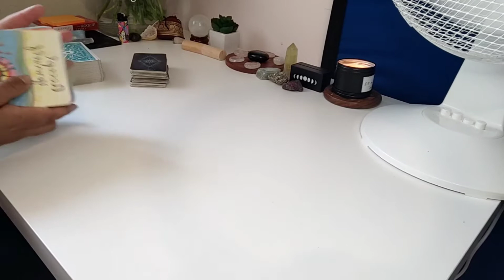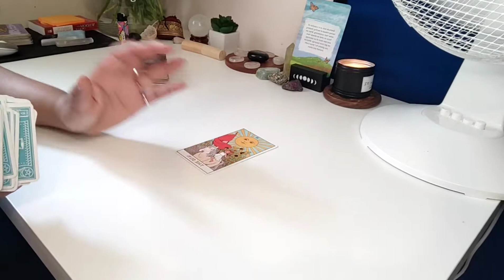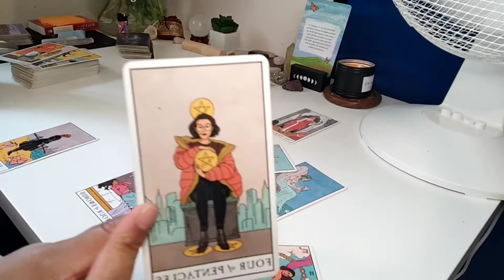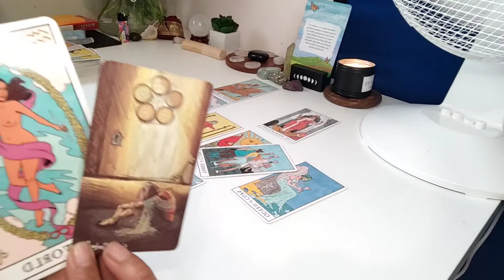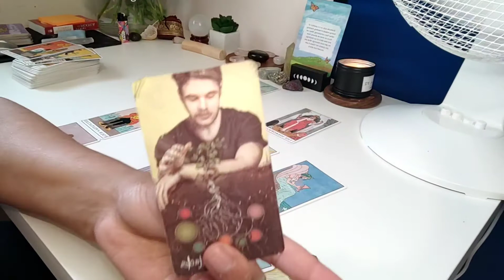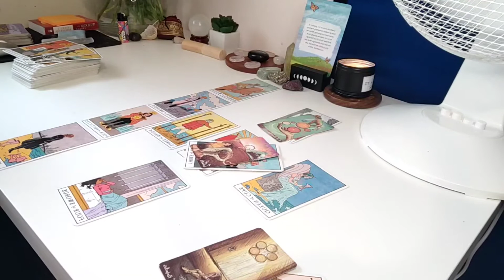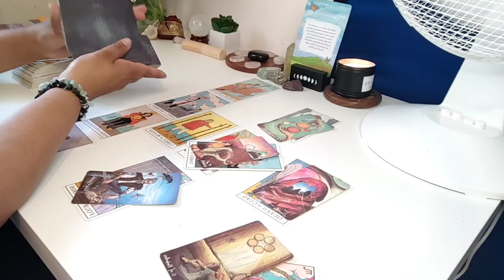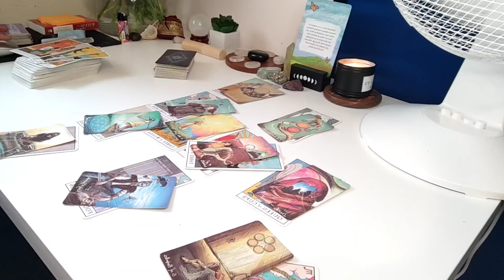Ⓐⓠⓤⓐⓡⓘⓤⓢ Needing to be with you | Next 7 Days | June 2021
All readings are Intuitive and sometimes channelled messages come through, however not everything will resonate, if that is the case please check your sun, moon and rising signs to. I do not give timings to your predictions as the universal timing is flexible.

I am aware there are scams going around and i will never ask you for money or offer you readings, i do not have any social medias except for Tiktok.

Decks used are:

Good witch tarot deck
Universe messages oracle deck